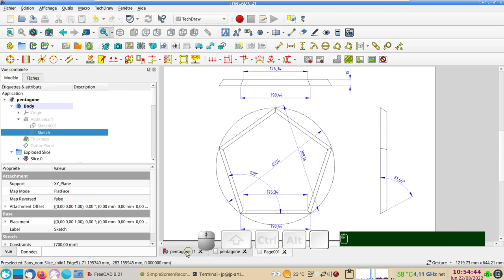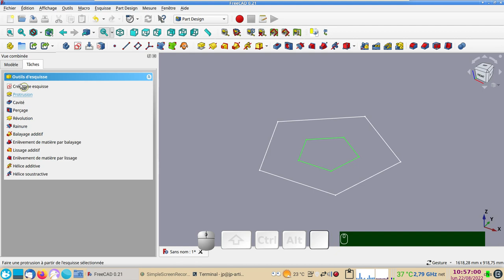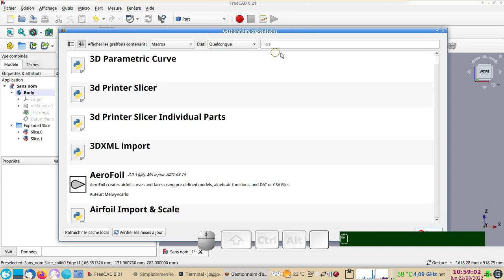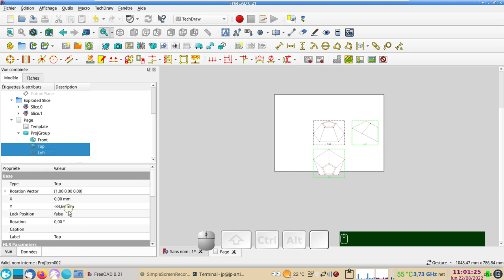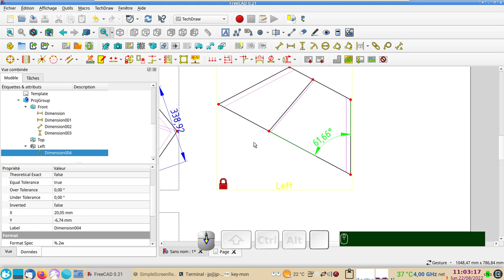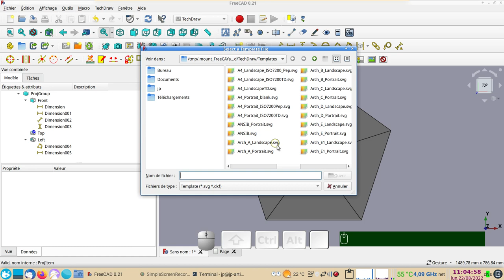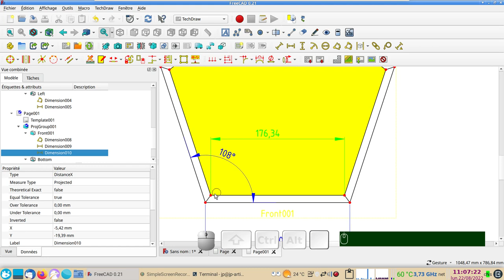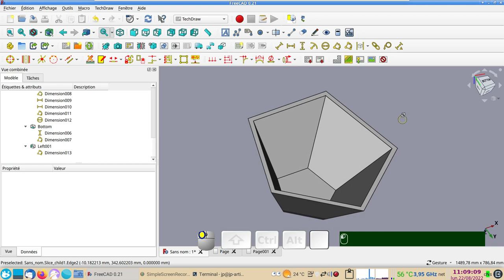FreeCAD 0.21 : Exporter un tronc de pyramide pentagonale vers TechDraw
Comment exporter un tronc de pyramide à base pentagonale vers TechDraw.
La macro "Align View to Face" sera nécessaire.